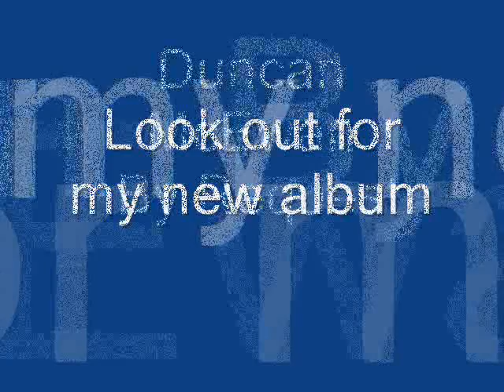Duncan McEwan New Shoes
New Shoes by paolo nutini performed by Duncan McEwan taken from the album Recycled.